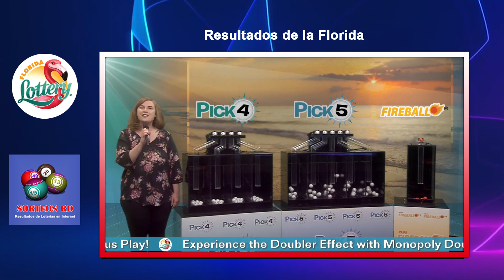Florida Lottery - Viernes 6 de mayo 2022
Florida Lottery
Resultados  1:30pm

⚠️ Aviso: No somos el canal oficial de esta empresa de loterías. SORTEOS RD, solo se limitamos a transmitir el sorteo a todo su público.

This video is about Pick Midday 20220506